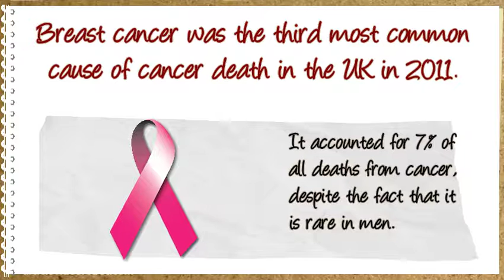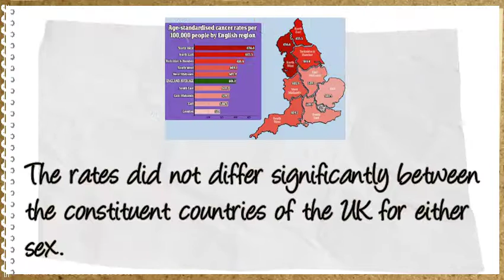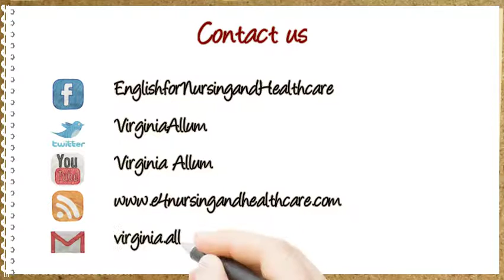Reading: Breast Cancer Mortality Statistics